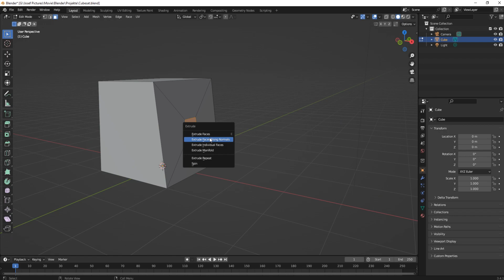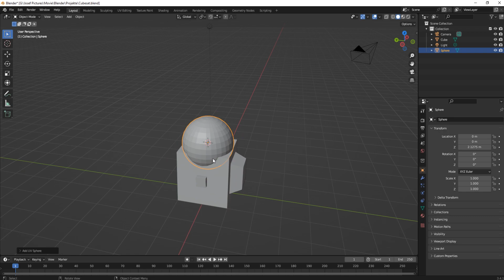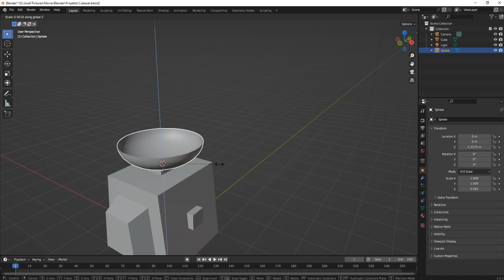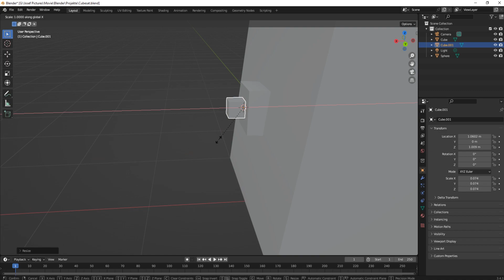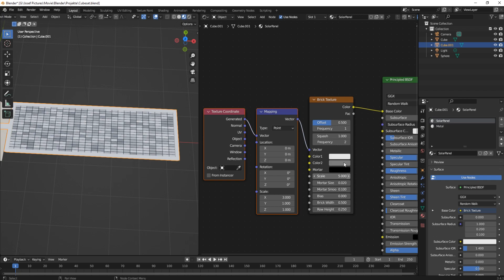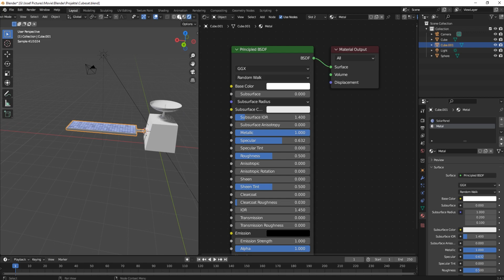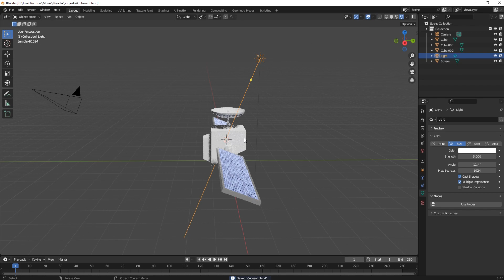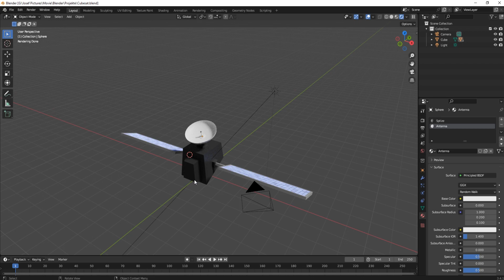Cubesat bauen! - Blendertutorial Nr. 84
Videokapitel:
1. 0:00 Intro
2. 0:05 Cubesat modellieren
3. 1:16 Antenne/a modellieren
4. 2:58 Solar-Panels modellieren
5. 4:25 Materials

1. Kamera Nr. 1: Panasonic HC-V785 (v.a. für Kurzfilme, Videoclips, usw.)
2. Kamera Nr. 2: CANON EOS 2000D (für gute Bilder, Sky Replacement Bilder, meine Materials)
3. Tonaufnahmegerät: TASCAM DR 05X (Ideal für Klangaufnahmen bei Konzerten; meine Orgelführungen und Mikro bei Filmen)
4. Mikrofon: RODE Video Mic Go (für guten Sound beim Filmen; für DSLRs geeignet oder am Boompool, wie ich es benutze)
5. Kamerakran: Proaim 14ft Kamerakran (macht super Aufnahmen! Sieht professionell aus!)

Mein PC-Setup: - - " -

1. Gehäuse: In Win - 703
2. Mainboard: MSI B350 PC MATE
3. Prozessor: AMD Ryzen 1700 8x3,00GHz
4. Grafikkarte: GeForce GTX 1060 6GB
5. Arbeitsspeicher: 16GB DDR4 2400MHz (2x8GB)
6. 1. SSD: 480GB
7. 2. SSD: 240GB
8. 1. HDD: 3TB
9. 2. HDD: 1TB
10. 3 externe Festplatten je 1 TB und eine 4 TB.
11. 2 Bildschirme; Von ASUS und ACER